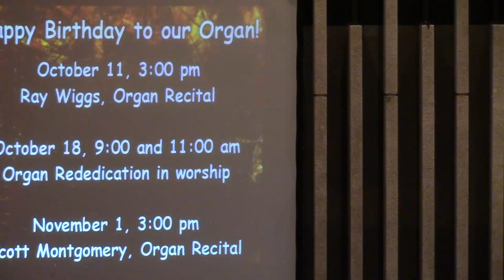10/04/15 Champaign FUMC 2nd Service Part 1